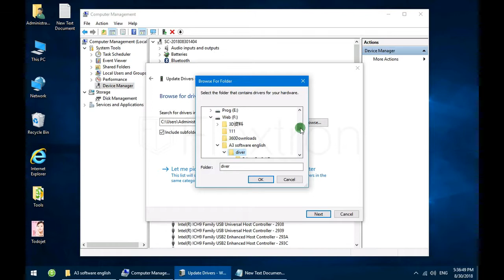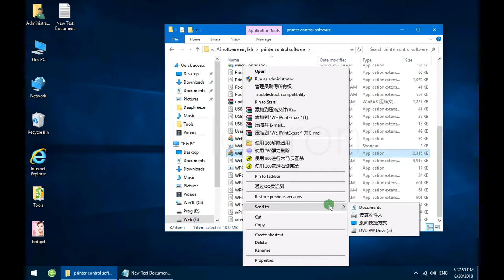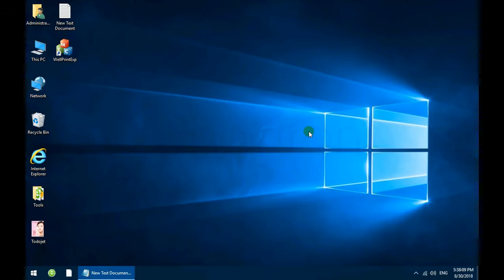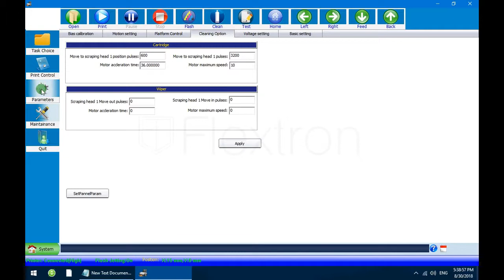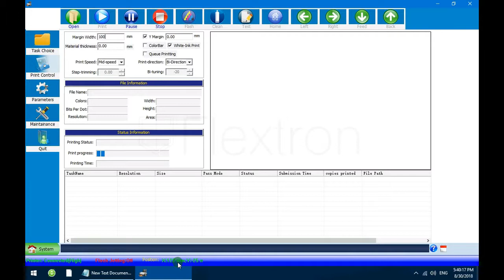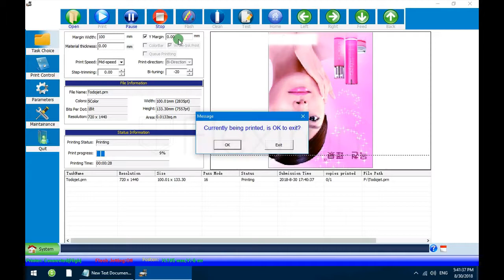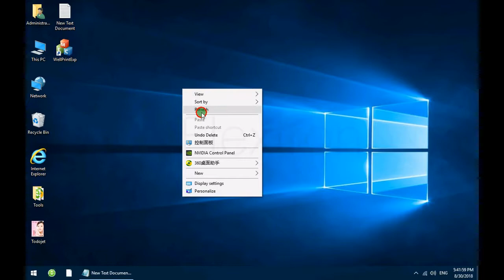FLEXTRON | How to install Driver&WellPrint on Win 10